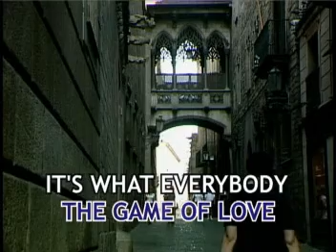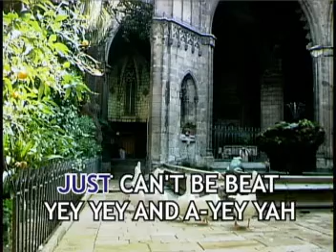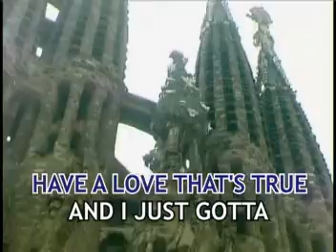TIMELESS CLASSICS "PERRY COMO" VIDEO CD KARAOKE!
TITLE SONG: L O V E MAKES THE WORLD GO ROUND
ARTIST:    AS POPULARIZED BY: PERRY COMO